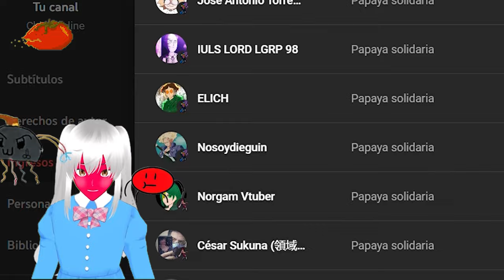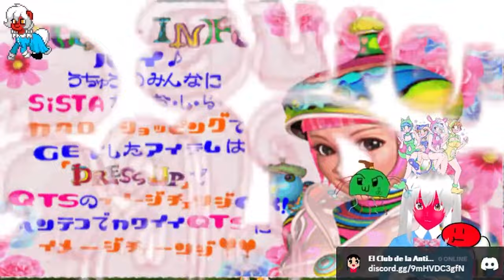NO HAY INTERESES DE JAPON EN ANIMAR BERSEK Opinion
Mis contactos
→ si me quieres seguir tengo insta: 📷

😍 Donaciones y  aportes 💛:
→  Unete A la comunidad Ultra ⚡:

 • VIDEO SECRETO